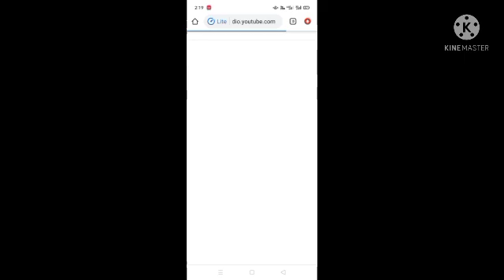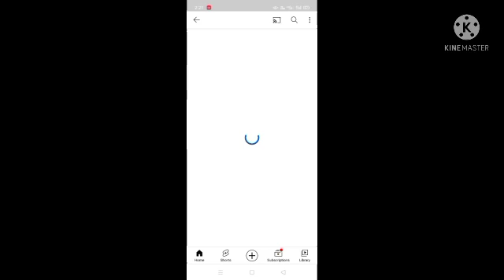How to make youtube channel art ! Youtube channel art kaise banaye 2021 trick !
Hope you like how to make channel art